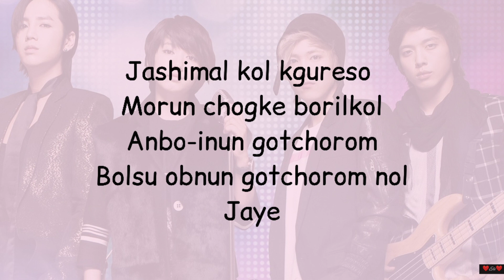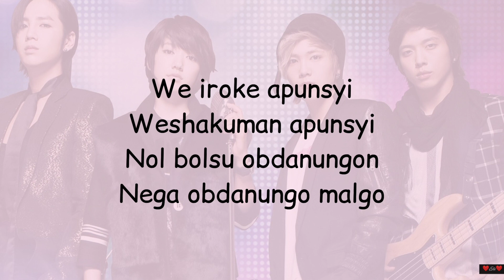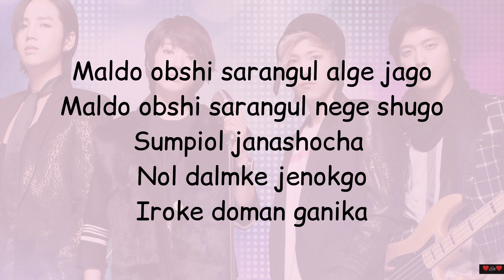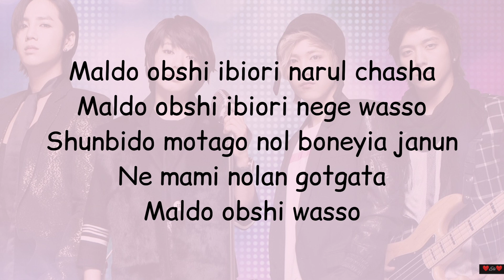Park Shin Hye (박신혜) - "Without Words" 《You’re Beautiful OST Part 1》[Easy lyrics]